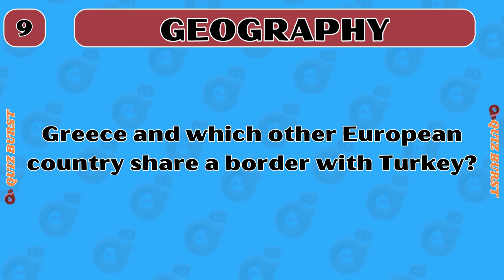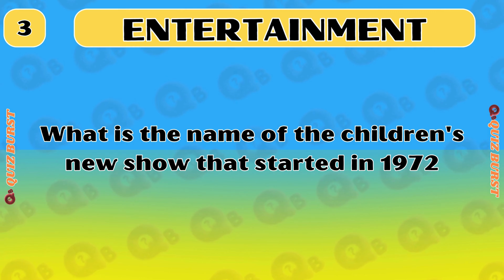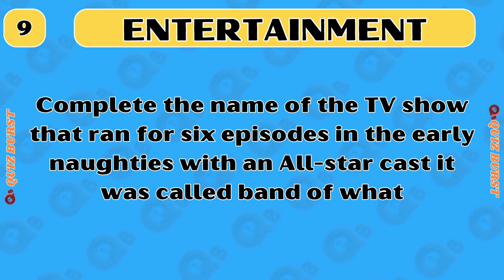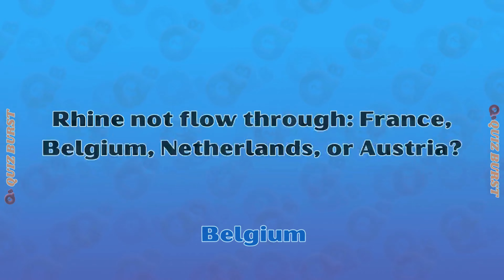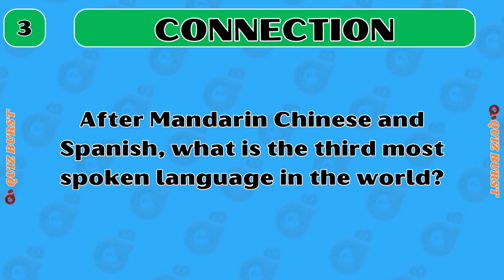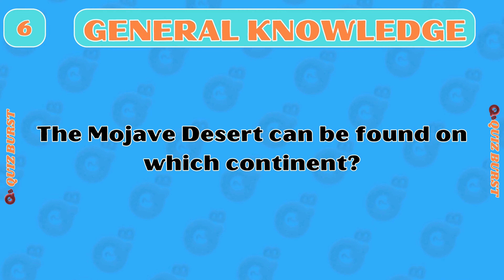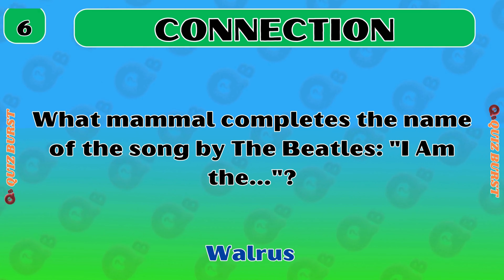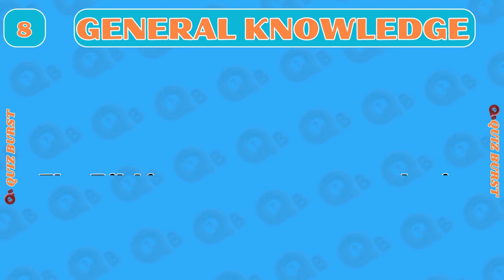Can You Beat the Ultimate Virtual Pub Quiz Challenge?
Join us for the Ultimate Virtual Pub Quiz, where fun meets knowledge in the comfort of your own home! This engaging online quiz features 5 exciting rounds: Entertainment, Guess Decade, Science, Connection And General knowledge. Perfect for friends, family, or even solo quizzers looking to test their trivia skills!

In this video, you’ll enjoy a lively atmosphere filled with challenging questions and entertaining visuals that will keep you guessing and laughing. Whether you're a quiz master or a casual participant, there’s something for everyone in this ultimate trivia showdown.

Grab your friends, get your snacks ready, and prepare for a fun-filled quiz experience that brings the pub atmosphere online! Don't forget to pause the video to give yourself time to answer each question, and let us know how you did in the comments!

0:00 INTRO
0:28 1. Entertainment
2:17 2. Geography
4:07 3. Brand Companies
5:54 Answer 1. Entertainment
7:55 Answer 2. Geography
9:55 Answer 3. Brand Companies
12:19 4. Connection
14:07 5. General Knowledge
15:55 Answer 4. Connection
17:54 Answer 5. General Knowledge